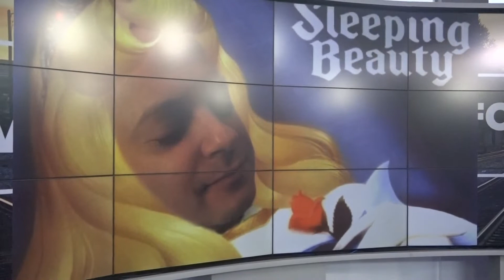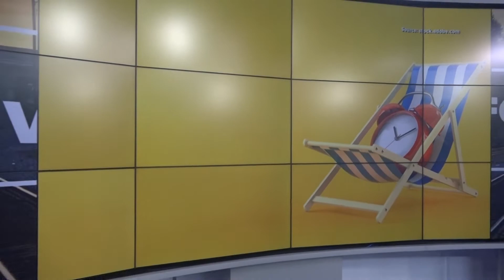Do you get better sleep on vacation? | 2 Wants to Know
A survey of 2,000 adults found that 68% of people say they get their best sleep while on vacation.